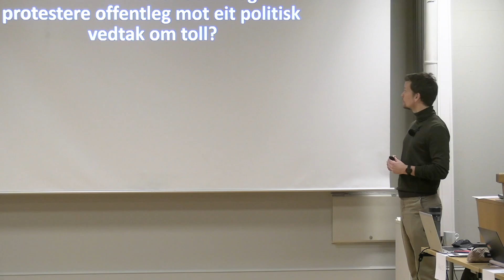Kan offentlig ansatte kommentere politiske vedtak?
Kan jeg som offentlig ansatt kommentere politiske vedtak om min sektor og plassen jeg jobber? Øystein Windstad er undersøkende journalist og foredragsholder. Han har skrevet en rekke artikler om ytringsfrihet i arbeidslivet og jobbet med en  spørreundersøkelse blant 1000 offentlig ansatte om ytringsfrihet. Dette foredraget var for Norsk Tollerforbund i februar 2023.